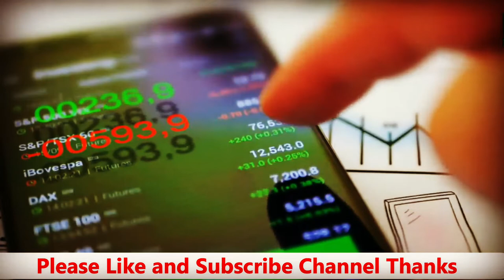Economic Crisis in Pakistan | Down fall of pak Foreign Exchange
IMF ne pakistan ko loan dene se mana kar diya he. China, saudi arab aur UAE ne bhi pakistan ko dhoka de diya he. Ye sab baat Pakistan ke finance minister miftah ismail ne batai he. Udhar Pak Prime minister shahbaz sharif ne khyber pakhtunvan chief minister Mahmood-Khan se kaha he ki aate ke price kam kare. Pakistan bhi srilanka ki taraf jaa raha he. Srilanka economy crisis se saamna kar raha he. srilanka crisis, down fall of pakistan economy

Pundir News channel covers all the latest news & exclusive update related to latest rail technologies, freight corridor and urban transport news, indian railways and train, pakistan railways, infrastructure, current affairs, and foreign policy news. India's relations with China, USA, Saudi Arabia, Europe, Middle East and other nations. Updates regarding bharat economy and diplomacy are also covered. We post daily videos which are selected from top news of lateest railways news, current affairs and defence news.

धन्यवाद